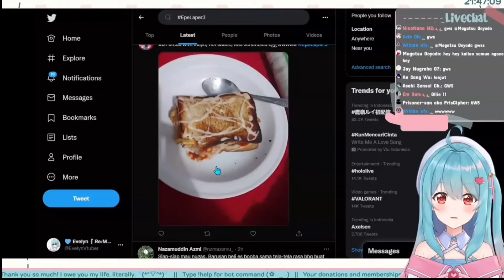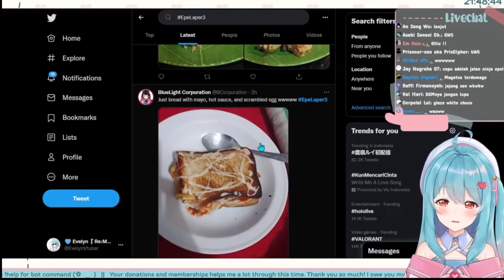[Clip] Epel Evelyn though i'm using spoon for eating my toast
Random clip